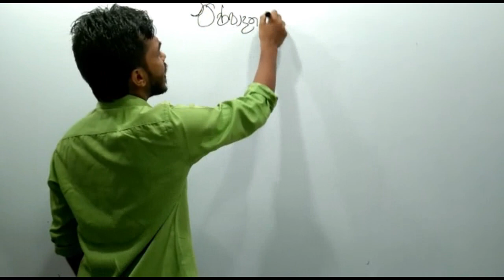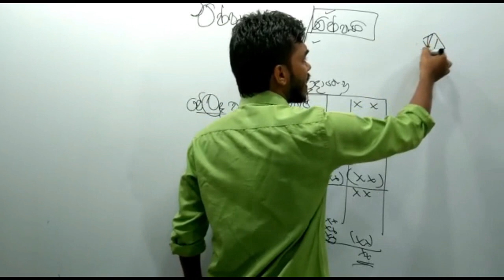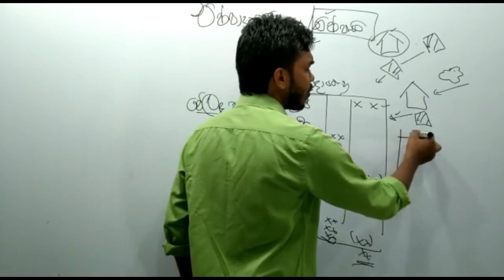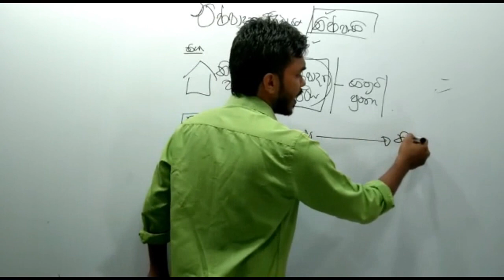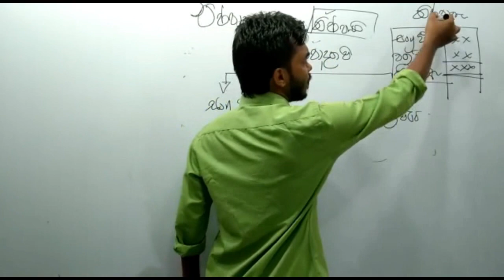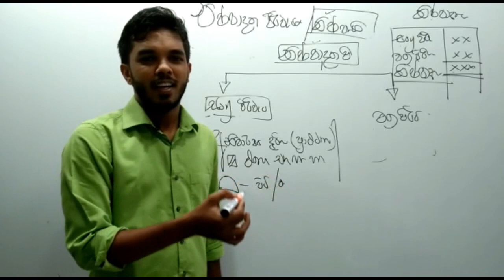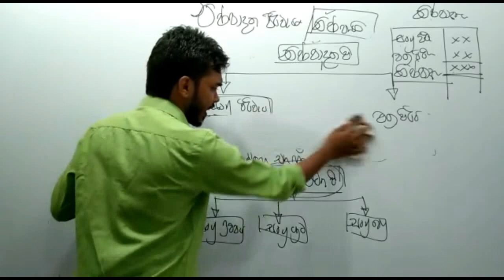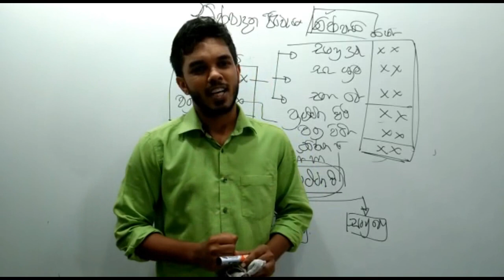නිෂ්පාදන ගිණුම් පළමු කොටස | Production Cost First Part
Be active with our Facebook page we will post some MCQ and Modle Questions Soon